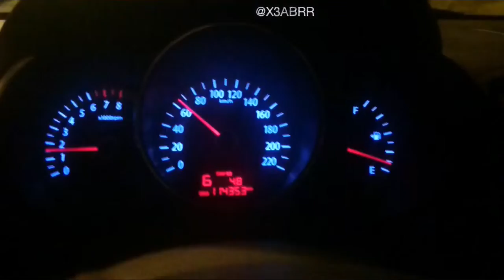6 غيارات القير 😊 سيارة كيا رائعة فيها بعض الم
6 غيارات القير 😊